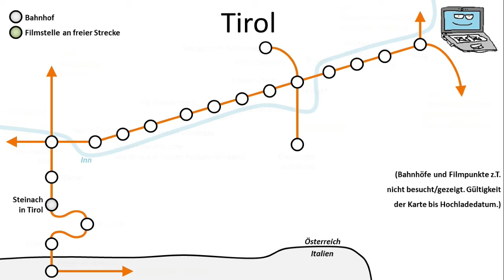Steinach in Tirol mit RoLa, Tiroler S-Bahn (+Tirol 2050 Werbezug), Güterzüge (BR 187, 189)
Dies ist ein S-Bahnhof auf der Brennerbahn, wo zudem die S3 endet. Neben den ÖBB Talentzügen fahren hier v.a. viele Güterzüge durch, darunter auch RoLa Züge - Rollende Landstraßen. ECs nach Italien fahren hier auch, aber sind in diesem Video nicht zu sehen.

(Schlussszene: Dampfzug mit 38 1301 in Amerang)
English:
This is a suburban train station at the Brenner railway, suburban line 3 ends here. Besides of the ÖBB Talent trains you can see many freight trains, also the RoLa trains - rolling roads. EuroCitys are here as well, but not shown in this video.

© BergfelderVideos780